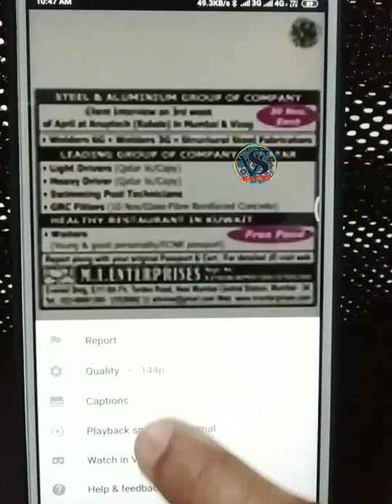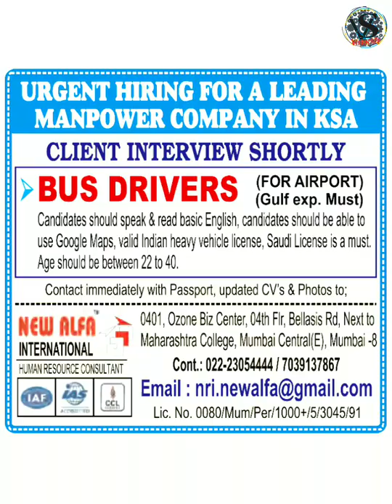NRIconnect Today | 13 March 2020 | latest gulf jobs openings | news and nri connect newspaper Toady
13 Mar 2020 Nriconnect latest epaper newspaper.
eAbroad Jobs, Latest nriconnect and Abroad assignment newspaper pdf  13 Mar 2020

assignment abroad,
gulf jobs,
abroad jobs,
OverseasTimes.com